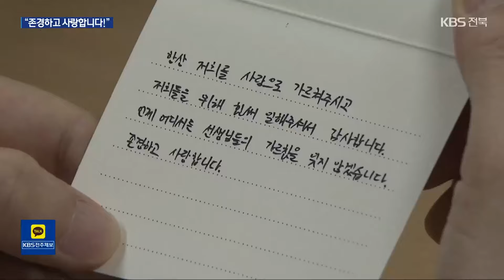스승의 날 앞두고, 학생들이 준비한 커피차와 손편지 / KBS 2024.05.14.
[앵커]

 내일은 스승의 날인데요,

스승의 노래 기억나십니까?

 교사의 권위가 추락하고 교권 침해도 빈번한 요즘 현실에  '은혜가 하늘 같다'는 노랫말이  어색하게 들리기도 하는데요,

 여전히 참스승이고자 마음을 쏟는 교사들과 존경으로 따르는 학생들도 있습니다.

 오정현 기자가 보도합니다.

 [리포트]

 [KBS 뉴스9 /1997년 5월 : "스승의 은혜는 하늘 같아서."]

 교권과 학생 인권 사이  거듭되는 반목에 스승의날  목청껏 노래하던 이 풍경,  점차 사라져 갑니다.

 ["(스승의 은혜 노래를 끝까지 다 부를 수 있는 친구들이 있어요?) 있기야 하지 않을까요? 그런데 저는 못해요."]

 하지만 꼭 노랫말로  되뇌지 않아도 스승은 마음의 어버이란 가르침을 학생들은 잊지 않고 있습니다.

 [유수인/김제여고 학생 : "제2의 부모님 같은 느낌이죠. 혼나지 않는 게 좋긴 하죠. 그런데 어쩔 수 없는 부분이잖아요. 혼나면서 배우는 것도 있고…."]

 제자들이 말없이 건넨 손편지.

 몇 번이고 읽어본 18년차 교사는 새삼 사무칩니다.

 존경하고 사랑한단 말 참 오랜만에 듣습니다.

 [홍영석/김제여고 교사 : "언제 어디서든 선생님의 가르침을 잊지 않겠습니다. 존경하고 사랑합니다. 마지막 멘트가 가슴에 맺히네요."]

 청탁금지법으로 꽃 하나 달아드리기 조심스럽지만  노래는 맘껏 선물해도 그만입니다.

 기타 치며 노래하는 학생들 옆에 '커피차'가 섰습니다.

 그렇게 축제장이 된 학교에서 스승과 제자들은 하나돼 웃음꽃을 피웁니다.

 [문경/전주제일고 교사 : "애들도 그렇고 선생님들도 그렇고 너무 좋은 경험이 되는 것 같아서 여러모로 감사합니다."]

 누군가는 공교육 현장에 팬 불신의 골이 헤어나지 못할 지경이라지만 꼭 그렇지만은 않습니다.

 ["애들아 사랑해! 선생님 감사합니다!"]